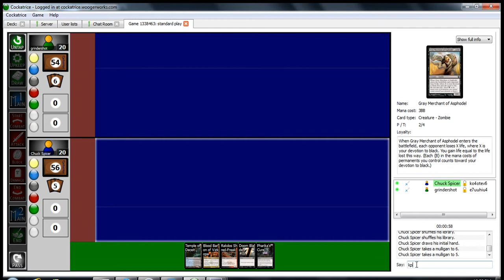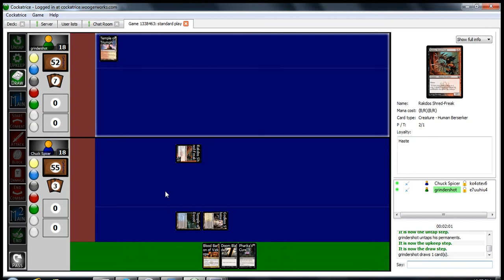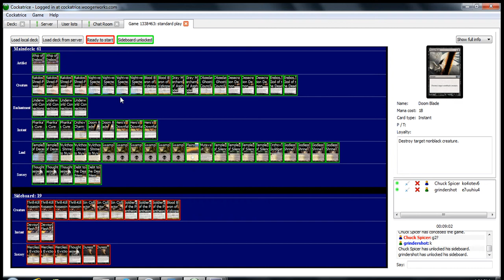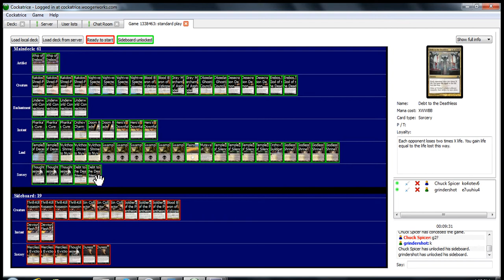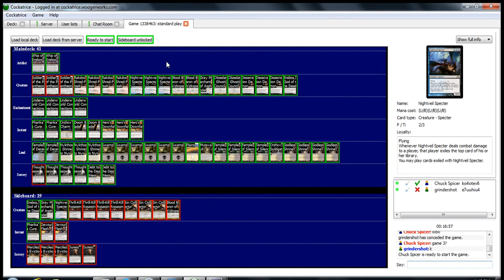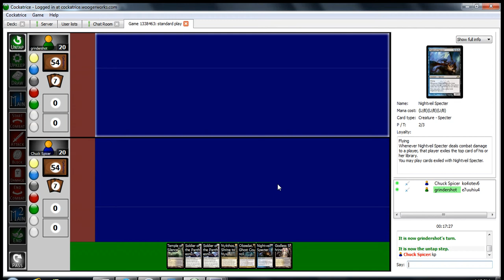New Orzhov Debt 4.0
Changed things up even more, it actually was pretty good matches. More to come.